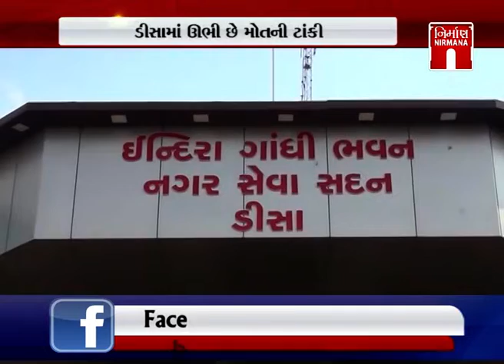Banaskantha ડીસામાં ઊભી છે મોતની ટાંકી ખુબજ જર્જરિત હાલતમાં | Nirmananews